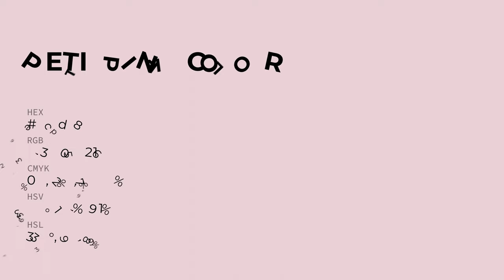Petit Pink color e9cdd8 hex color - Red color - Cool color e9cdd8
What color is Petit Pink ? e9cdd8 hex color - Red color - Cool color e9cdd8

Hex e9cdd8 Color Code is also known as Petit Pink color.

Hex e9cdd8 Color code in RGB color code model is created after adding 91.37% red color, 80.39% green color and 84.71% blue color.
Hex e9cdd8 Color code in CMYK color (process color) code model is generated after subtraction of 0% cyan, 12% magenta, 7% yellow and 8% black.